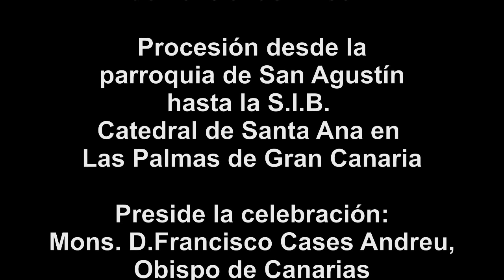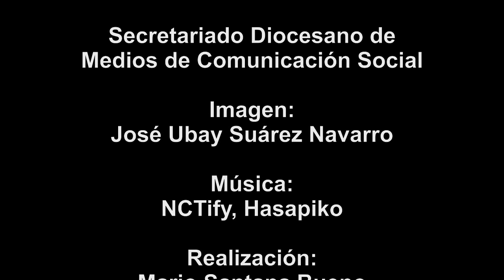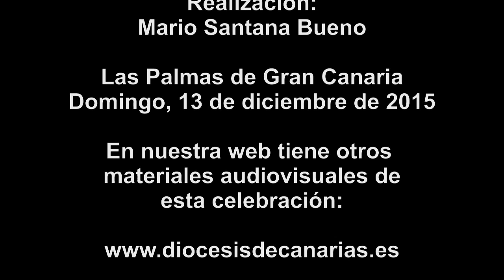Apertura de la Puerta de la Misericordia - 13 diciembre 2015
DOMINGO III DE ADVIENTO
13 de diciembre de 2015

APERTURA DE LA PUERTA DE LA MISERICORDIA EN NUESTRA DIÓCESIS

- Santa Iglesia Catedral de Santa Ana.
11.30 h Inicio de celebración en la Parroquia de San Agustín.
11.45 h Procesión desde la Parroquia de San Agustín hasta la Catedral.
12.00 h Apertura de la Puerta de la Misericordia.
Celebración de la Eucaristía presidida por Mons. D. Francisco Cases Andreu, Obispo de Canarias.